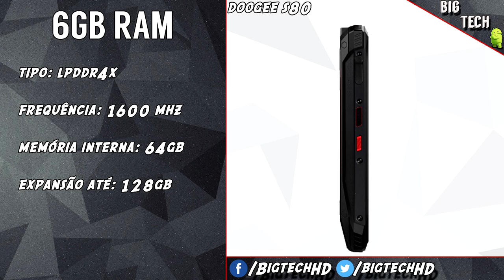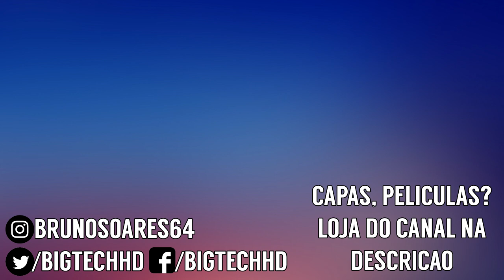Doogee S80 PT-BR | O celular para todos os momentos | BigTech